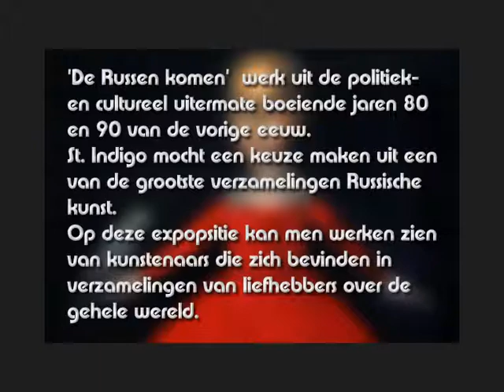Expositie De Russen komen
Tot 20 november is de expositie 'De Russen komen' te zien in de Kunsthal van Hof88 in Almelo.  Deze expositie is een initiatief van Stichting Indigo Almelo.